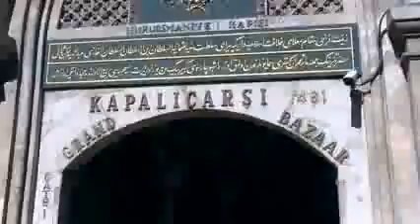Monarch Travel: Istanbul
Video of the most beautiful places in Istanbul - Turkey like the Agia Sophia mosque, Bosphorus, the bridges, bazaars, black sea..